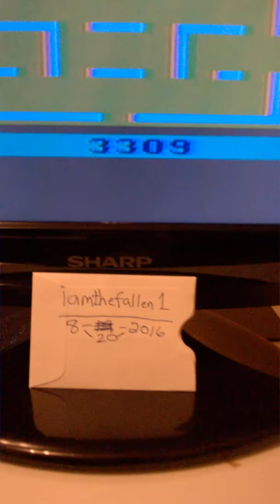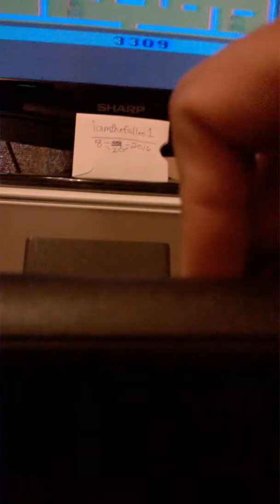Pac Man 2600 expert mode 3309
Played on 7800 hardware, Genesis pad, both difficulty switches right (expert)